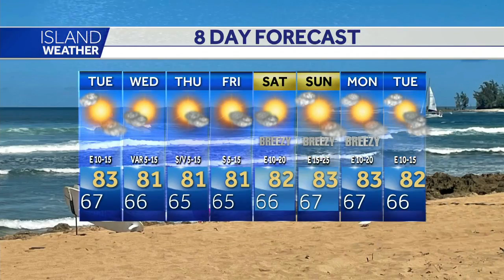Tuesday Forecast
Lighter trade winds develop. For news you need to know,